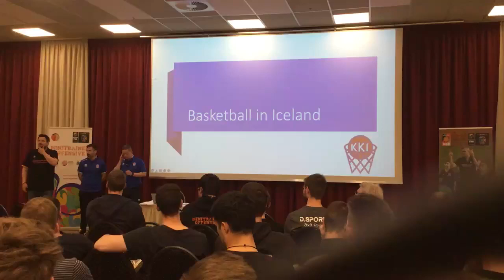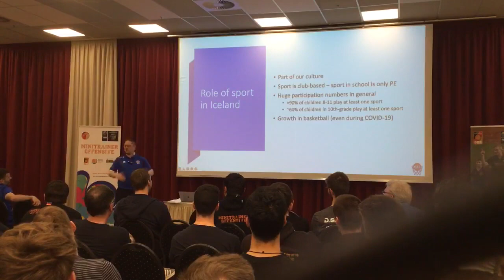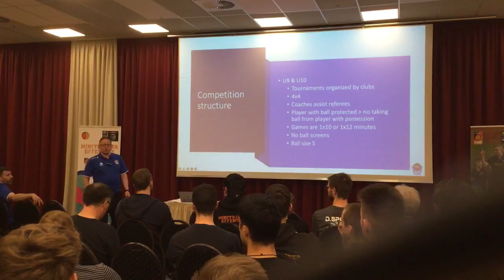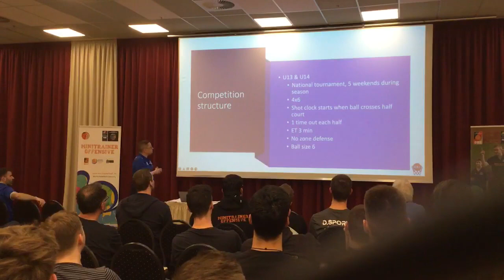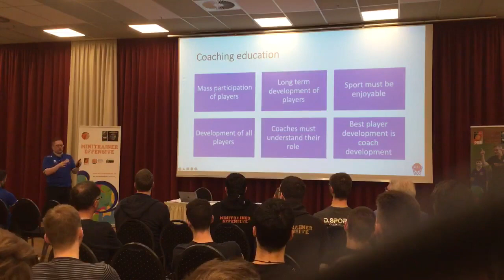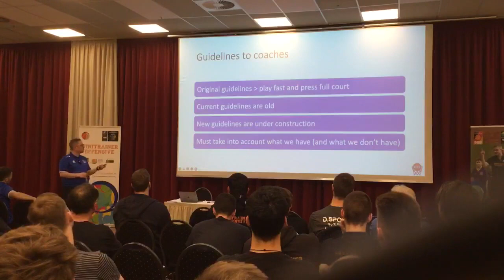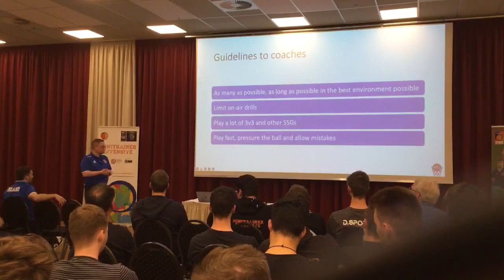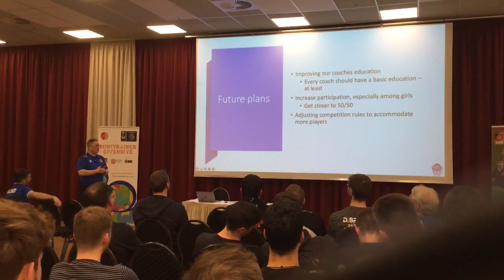Minitrainer-Offensive: Snorri Örn Arnaldsson - (Mini-)Basketball in Iceland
Im Rahmen des Abschlusslehrgangs des 7. Jahrgangs der Minitrainer-Offensive in Berlin gab es einen Gastvortrag zum Isländischen (Mini-)Basketball.